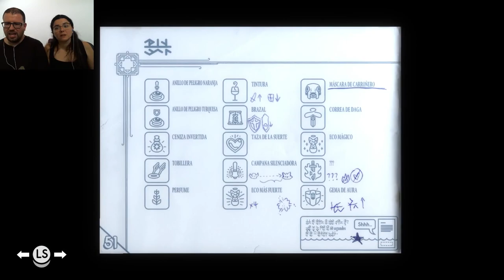Tunic 13 | Zorrito enamorado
El amor nos ha condenado.